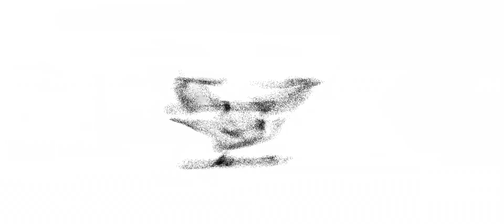HOJI PRO Tour - Ski touring boot | Old man | DYNAFIT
Tired of waiting? One move to switch! Speed up - kick down: The HOJI ski touring boot combines high-class materials with the highest level of downhill performance and the most efficient uphill performance.

Some key features:
//Hoji Lock
// Ultra Lock Strap
// Progressive forward flex
// V-shape tongue
// safety lock buckles
// Speed nose

On our website you can find more informations about the HOJI PRO Tour boot:
// Product: